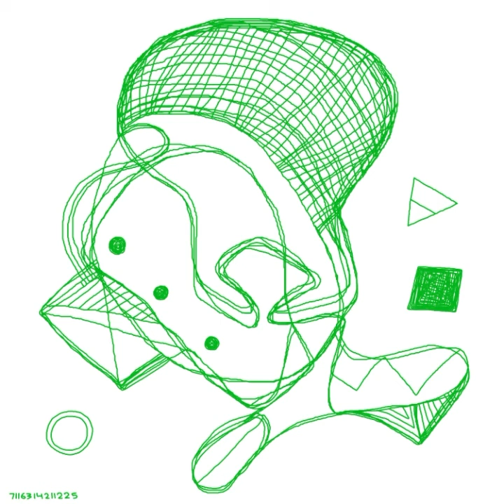Зелёное Проклятие (EP 2021)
💿 Зелёное Проклятие

00:00 - Голодный Жук
01:31 - Ку-Ку
02:29 - Зелёное Проклятие